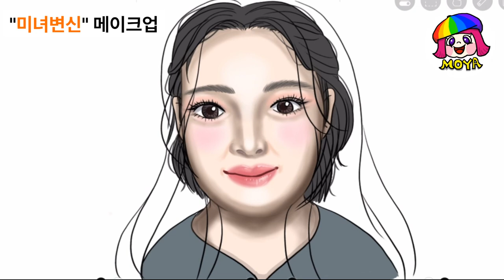성형메이크업 추녀가 미녀변신 화장하기/그림메이크업/메이크업순서/그림그리기/색칠하기/makeup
성형메이크업 추녀가 미녀변신 화장하기/그림메이크업/메이크업순서/makeup